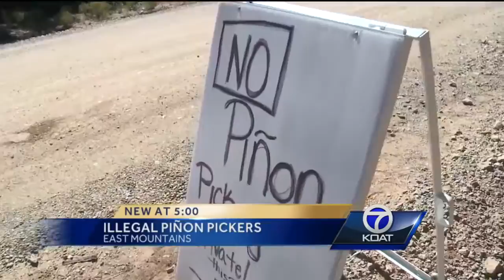Homeowner says nut picker pulled knife on him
It's been a great year for pinon nuts in New Mexico -- so great it’s inspiring some residents to pick the nuts illegally.